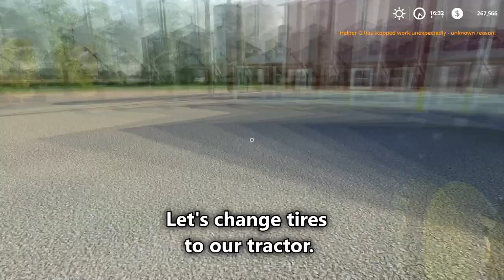Selling silage, harvesting canola | Farming on County Line Farm | FS 19 | Timelapse #05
Welcome back to the County Line Farm Timelapse. First we need to sell the remaining silage. Our canola is ready to harvest. Let's head our harvesters to the field. We hook up our auger wagon and head to the field. Let's change tires to our tractor. We carry crop to our storage.